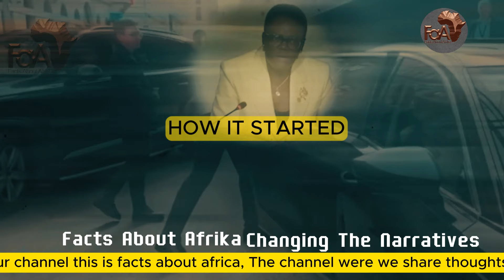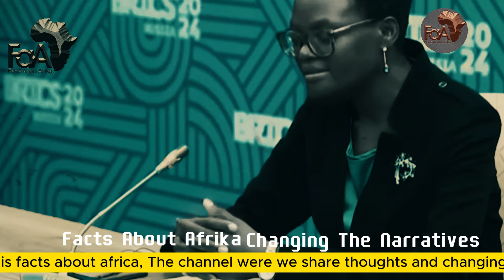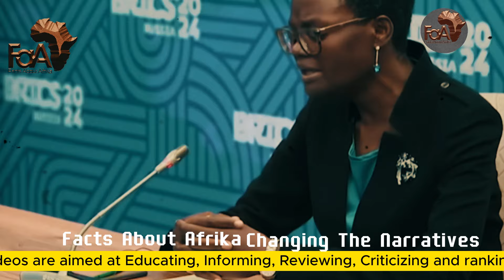Brave Tulia Ackson SHOCHING The West. Don't Teach Me What To Do I'm Your President.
Brave Tulia Ackson SHOCHING The West. Don't Teach Me What To Do I'm Your President. @thepowerofpanafricanism2025